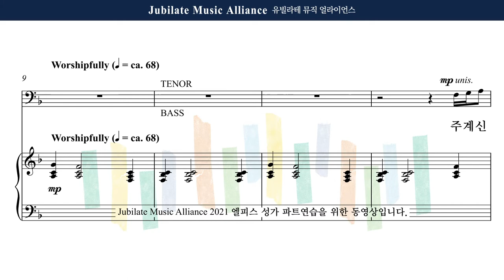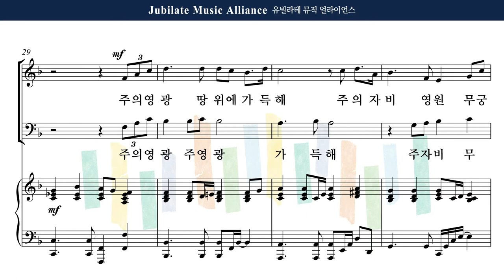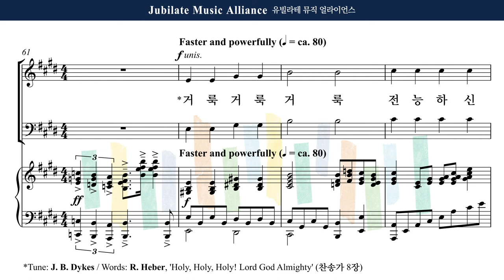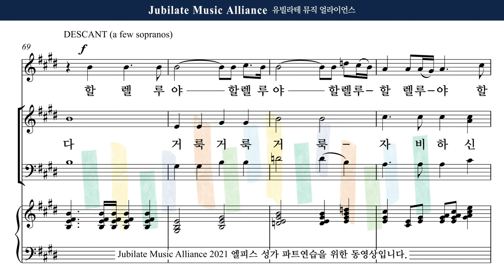[유빌라테] 엘피스 성가 27. 김미선 (Arr. 박혜진) - 주 계신 곳으로 Male